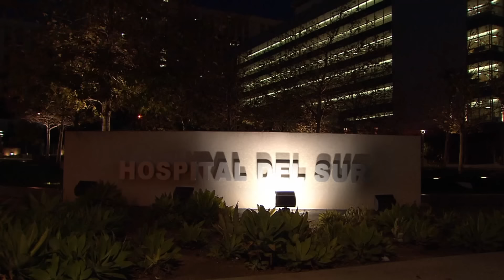TANTO AMOR - CAP 51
Alberto y Mía juran estar juntos por siempre y no volver a sacrificar el amor que los une. Rafael pide a su hijo confiese el robo de las medicinas y rectifique el camino de su vida, mientras Carolina acusa a Bruno de asesino sin darse cuenta la escucha René.